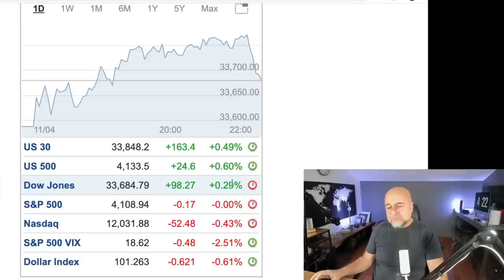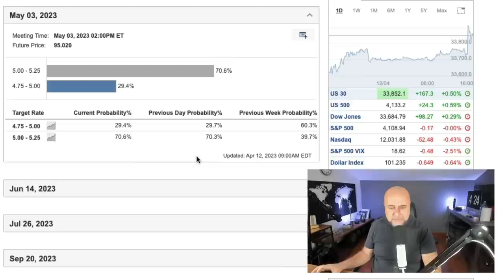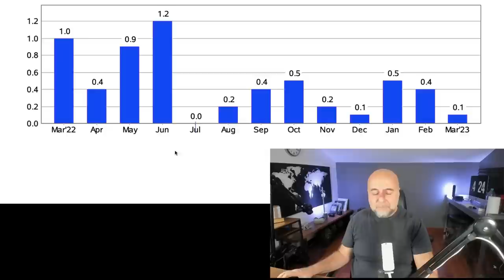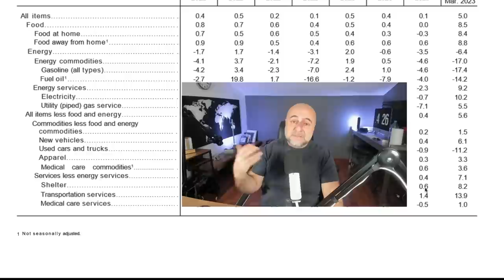ABD Enflasyonu Güzel Geldi!